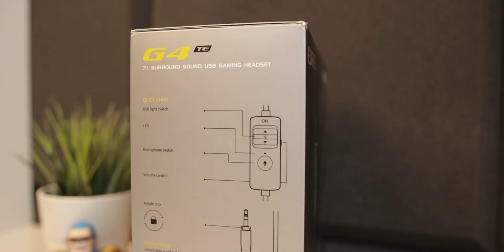Gaming Headset Gegar Kepala , Edifier G4 TE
Edifier  Headset Gaming G4 TE mempunyai 7.1 Virtual Surround dan lampu RGB yang style di samping mempunyai sound yang boleh gegarkan telinga korang. Korang boleh gunakan di pc, laptop. ps4 dan xbox.